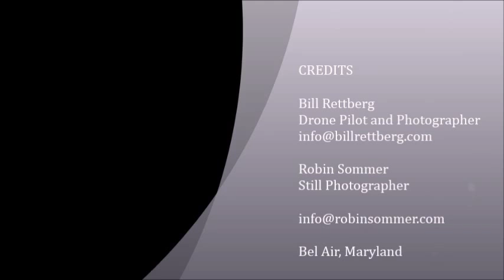The Australian Walkabout Inn Drone View by Mid Atlantic Inn